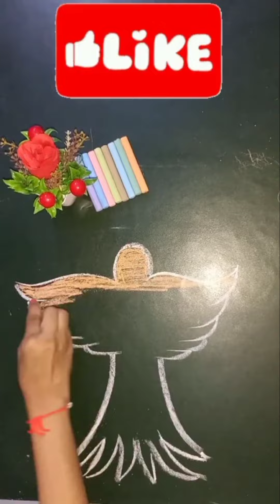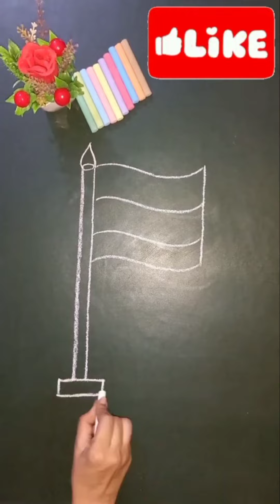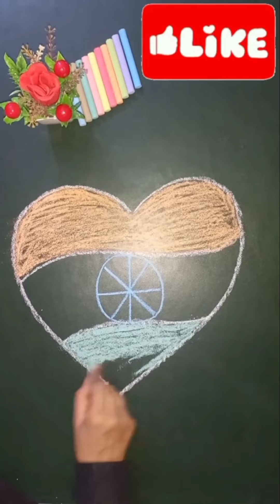15th August drawing || independence day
*Welcome to AR Trick Art Channel*

*Aap Video Ko Like Kare 👍